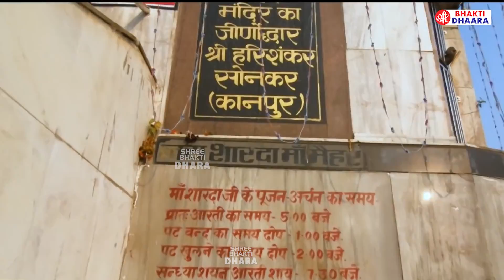जय माँ संतोषी - माँ संतोषी की इस चमत्कारी अमृतवाणी को सुनने से घर में धन सुख समृद्धि आती है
शुक्रवार भक्ति : संतोषी माता अमृतवाणी : Shree Santoshi Mata Amritwani : Shree Bhakti Dhara

Lord Bhakti
God Bhakti
Bhagwan Bhakti
Jai Bhakti
Jay Bhakti
Karma Bhakti
Peace Bhakti
Value Bhakti
Sanskar Bhakti
Hindu Bhakti
Religion Bhakti
Bhajan Bhakti
Aarti Bhakti
Song Bhakti
Chalisa Bhakti
Praise Bhakti
Mantra Bhakti
Meditation Bhakti
Mind Bhakti
Devotional Bhakti
Guru Bhakti
Divine Bhakti
Temple Bhakti
Pooja Bhakti
Archana Bhakti
Ram Bhakti
Sita Bhakti
Shiva Bhakti
Shankar Bhakti
Ganesh Bhakti
Ganpati Bhakti
Krishna Bhakti
Laxmi Bhakti
Saraswat Bhakti
Hanuman Bhakti
Sai Baba Bhakti
Kali Bhakti
Durga Bhakti
Ambe Bhakti
Maa Bhakti
Hindi Bhakti
Vishnu Bhakti
Mahalaxmi Bhakti
Ramayan Bhakti
Gayatri Bhakti
Sangraha Bhakti